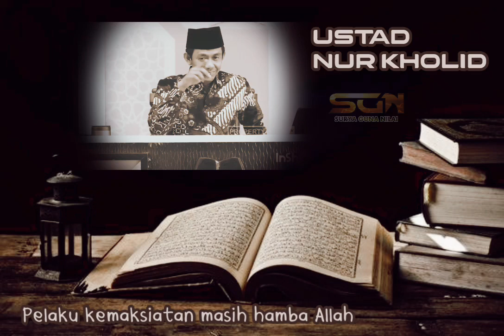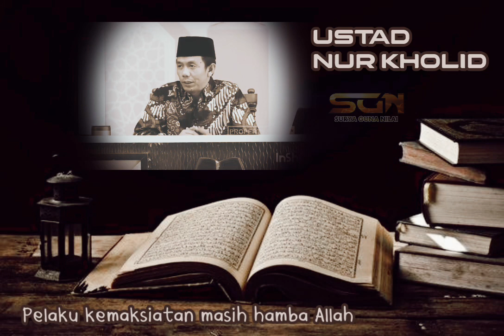Ustad Nur Kholid : Pelaku maksiat masih hamba Allah